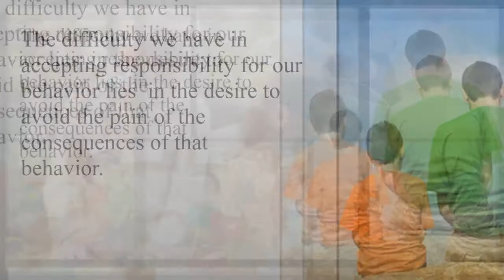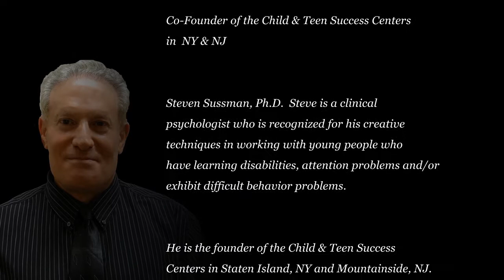Mirroring A Child's Feeling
Discussion with Steven Sussman, Ph.D -  Child & Adolescent  Psychologist  Co-Founder of the Child & Teen Success Centers in  NY & NJ ...